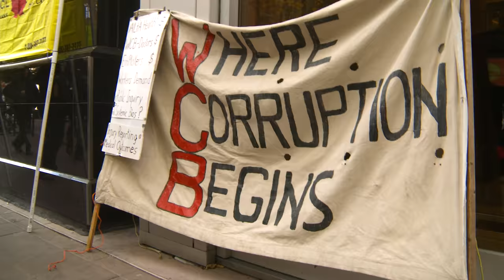A Stranded Nation Trailer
The environment is arguably the most debated topic of modern Canadian politics. The use of hydrocarbons has become a central political discourse within Canada. The decision to build a national pipeline to meet international demand has left Canadians divided and uncertain. A Stranded Nation is a documentary about our national interests, a competitive oil and gas sector, and the benefits it provides to all Canadians.